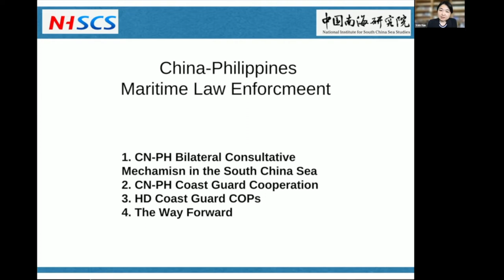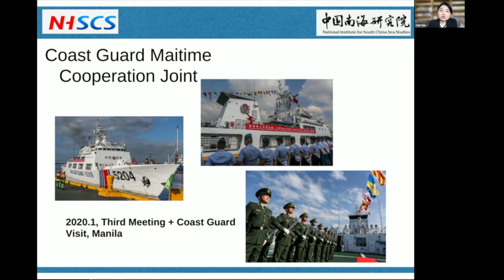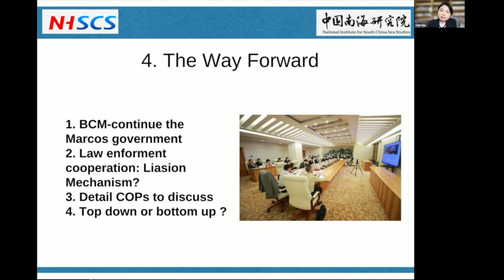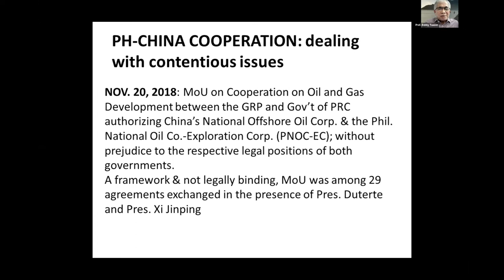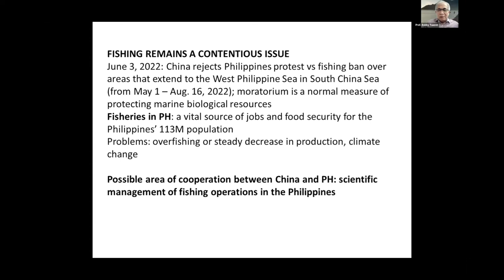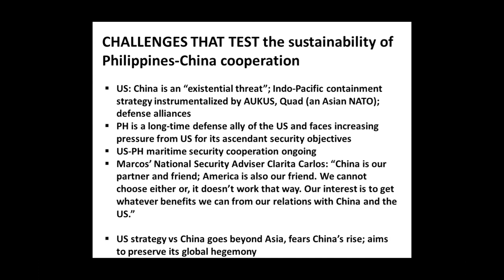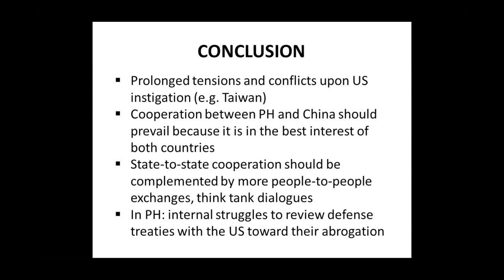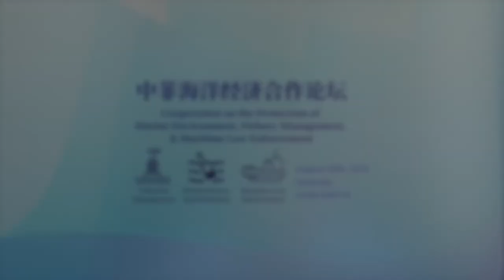Cooperation on the Protection of Marine Environment, Fishery Management & Maritime Law Enforcement 1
Topic: Cooperation on the Protection of Marine Environment, Fishery Management & Maritime Law Enforcement"
Date: August 20, 2022 |Saturday

Co-Chair/Moderator:
02:17 Introduction by Prof. Anna Malindog-Uy
Vice President for Externals, Asian Century Philippines Strategic Studies Institute (ACPSSI)
Mr. Dai Fan, Director for Philippines Studies, Jinan University

04:09 Welcome Address
Captain (Ret.) Andy TIAN, founder and president of Global Governance Institution

Panel of Speakers:
09:00 Open Statement by Mr. Herman “Ka-Mentong” Tiu Laurel
President, Asian Century Philippines Strategic Studies Institute (ACPSSI)
19:30 Dr. Yan YAN
Director of the Research Center of Oceans Law and Policy in the National Institute for South China Sea Studies (NISCSS).
33:06 Prof. Bobby Tuazon
Director, Policy Studies Center for People Empowerment in Governance (CenPEG) & Former Chairman, Political Science Program, UP Manila
48:57 Comments by moderators

4. Dr. MING Junchao, research fellow feom South China Sea Fisheries Research Institute (SCSFRI) of Chinese Academy of Fishery Sciences (CAFS).
5. Mr. Adolfo “Ka-Ado” Paglinawan
Vice President for Internals, Asian Century Philippines Strategic Studies Institute (ACPSSI)
6.Dr. ZHU Xuan, Distinguished Fellow of GGI. She will speak on cooperation on protection of marine environment.

Editor: Sira